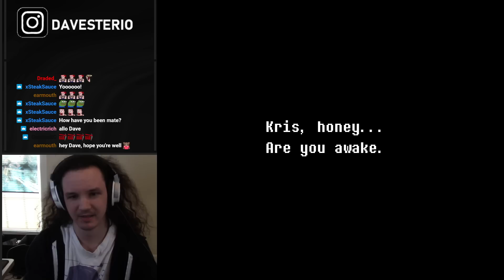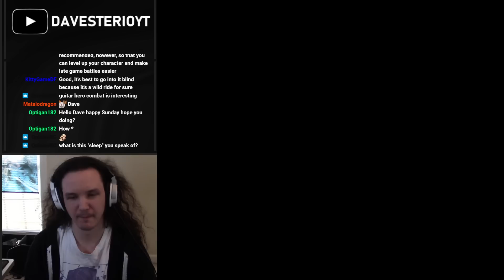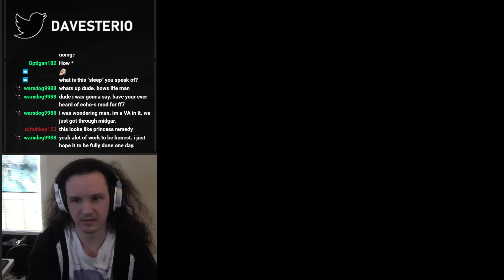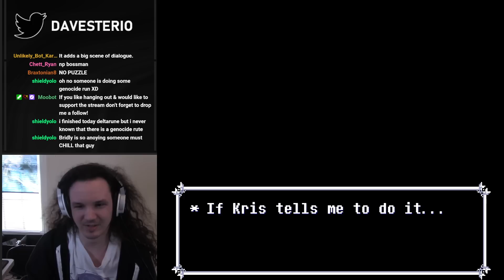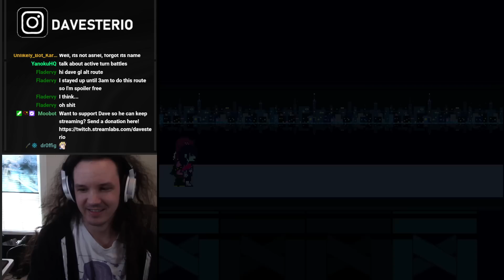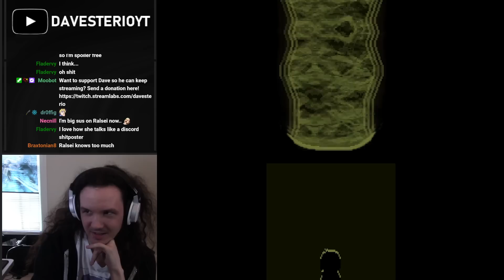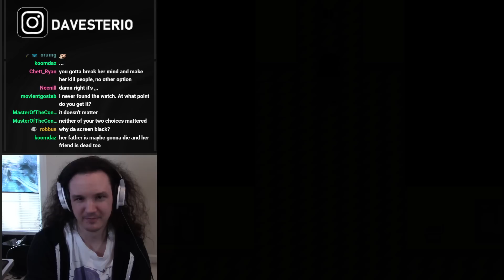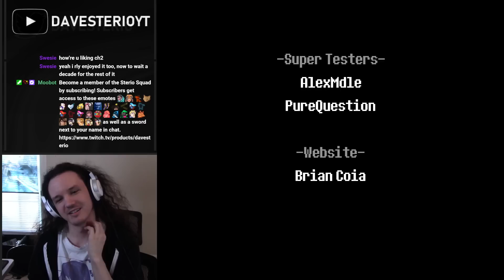BAD ENDING! - Deltarune Chapter 2 Genocide Route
A full playthrough of the alternate bad ending route for Deltarune Chapter 2 (also known as Snowgrave). It's really messed up!